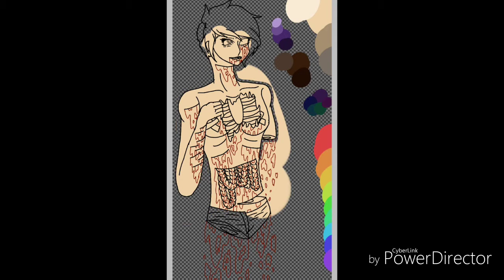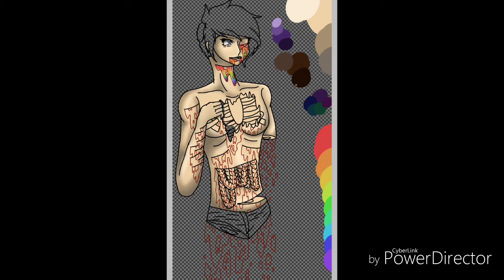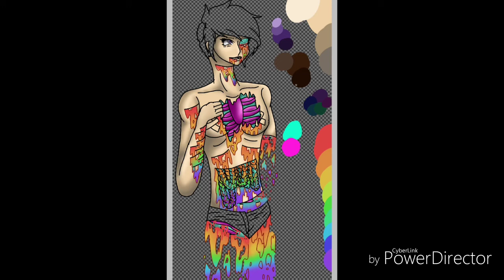Vent Speedpaint (let it out)